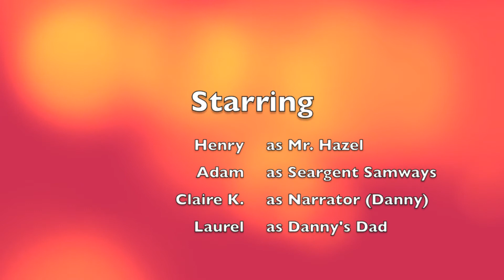Danny the Champion of the World Oral Tape HD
oraltape1